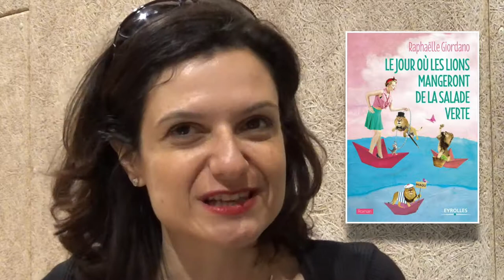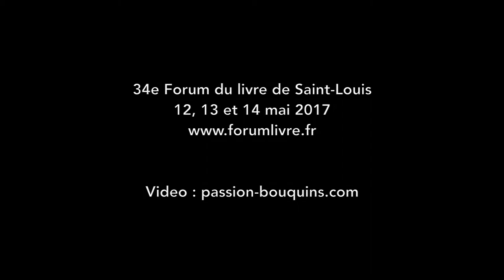Raphaelle Giordano - Le jour où les lions mangeront de la salade verte - Forum du livre Saint Louis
34e Forum du livre de Saint-Louis 2017

Entretien avec Raphaëlle Giordano qui présente son deuxième roman :
Le jour où les lions mangeront de la salade verte.